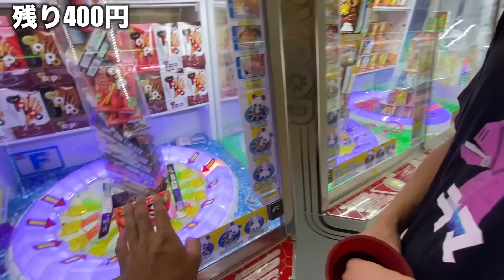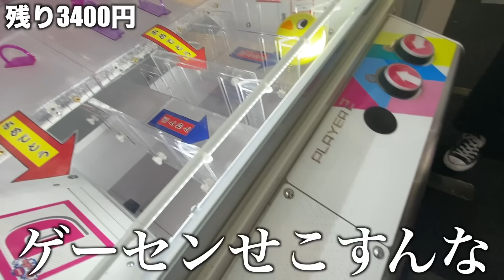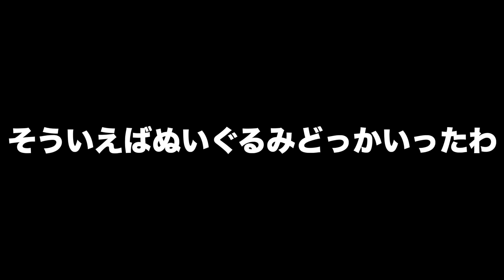【UFOキャッチャー】5000円で１番豪華な商品取れた人勝ち対決したらすごいこと起きたwww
各SNSは下のリンクからお願いします👇👇

⚫️カシコchコントTikTokアカウント

🟡カシコch  TikTokアカウント